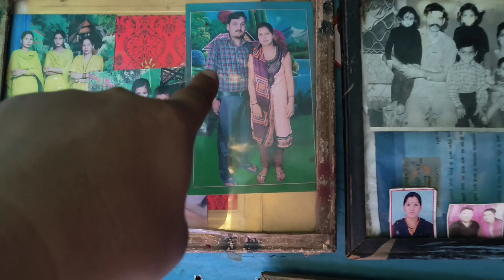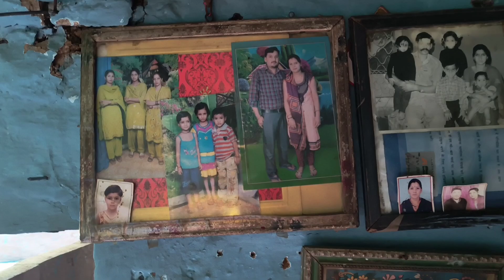Sasuraal|खूबसूरत पहाड़ों के बीच| फलों का बागवान|Juyal and Family